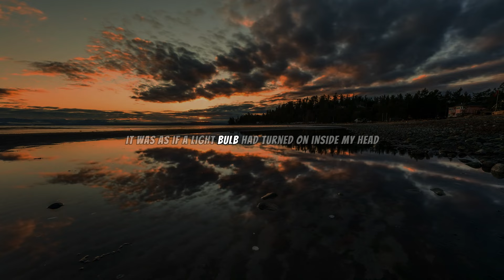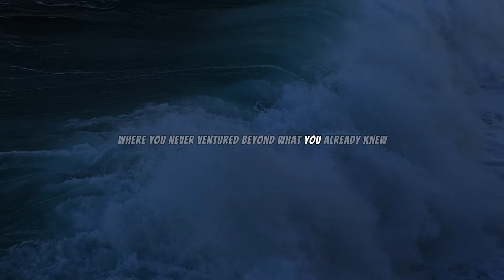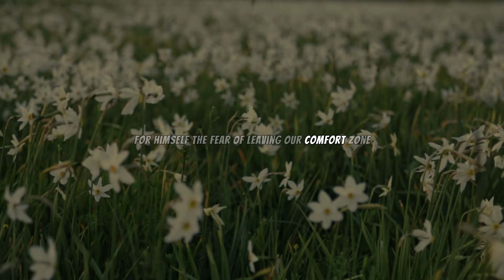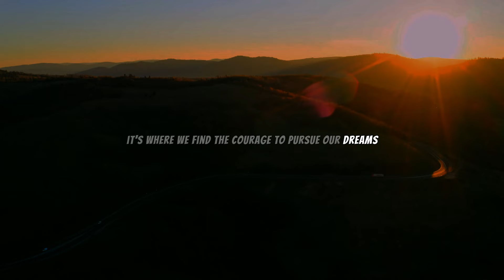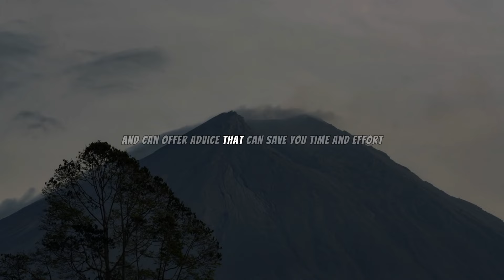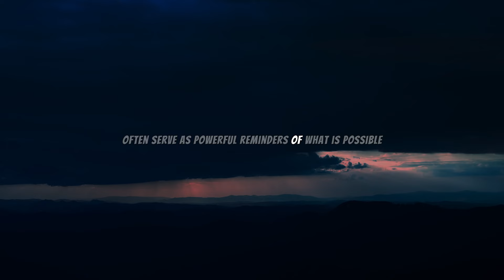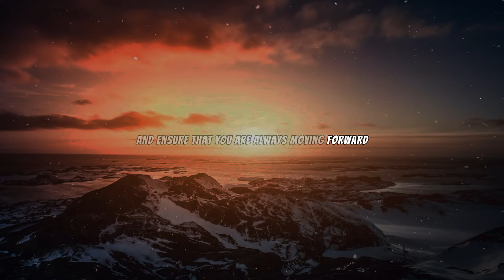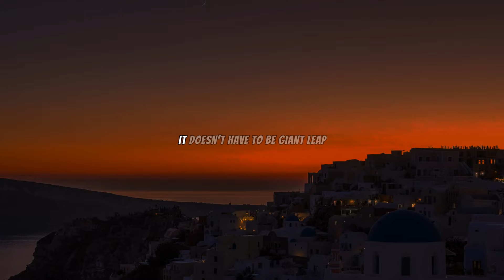GET OUT OF YOUR COMFORT ZONE - Brian Tracy Motivation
Welcome to an inspiring journey with Brian Tracy as he shares the profound impact of stepping out of your comfort zone. In this motivational speech, Brian recounts his personal experience of feeling stuck in a monotonous job and how attending a transformative seminar changed his perspective on life and success. Learn how taking small, consistent steps towards growth can help you overcome the boundaries of your comfort zone, unlock your true potential, and lead you to a life of fulfillment and achievement.

Discover practical strategies for embracing discomfort, overcoming fear and self-doubt, and building resilience and perseverance. Brian emphasizes the importance of setting clear, achievable goals, seeking support and mentorship, and celebrating small victories along the way.

Join us on this empowering journey to break free from stagnation, embrace challenges, and reach new heights in your personal and professional life. Remember, the greatest rewards come from the greatest challenges. Step out of your comfort zone and unlock a world of possibilities!

TIMESTAMPS:
00:00 - Introduction
02:45 - Personal Story: Feeling Stuck
05:30 - The Transformative Seminar
09:15 - Importance of Leaving Comfort Zones
12:00 - Small Steps to Growth
15:20 - True Potential Through Challenges
18:40 - Growth from Risk-Taking
22:15 - Calculated Risks and Decisions
25:00 - Facing Fear and Doubt
28:30 - Support and Mentorship
31:00 - Continuous Growth and Celebrating Success

Key Highlights:

Brian Tracy shares a life-changing personal story.
The importance of attending seminars and seeking inspiration.
Practical steps to leave your comfort zone.
The role of small, consistent actions in achieving growth.
How challenges reveal your true potential.
Strategies for overcoming fear and self-doubt.
The value of calculated risks and informed decisions.
Importance of support systems and mentorship.
Celebrating small victories to maintain momentum.
Long-term benefits of continuous personal growth.

Why You Should Watch This Video:

This video is a powerful guide for anyone feeling stuck or looking to push their boundaries. Brian Tracy’s compelling story and actionable advice will inspire you to step out of your comfort zone, face your fears, and pursue your dreams with confidence. Whether you're aiming for personal or professional growth, this speech offers valuable insights and practical strategies to help you unlock your full potential and achieve success. Watch this video to embark on a transformative journey towards a more fulfilling and successful life.